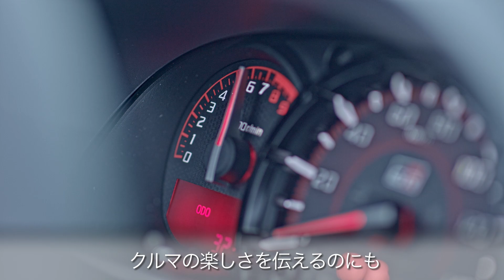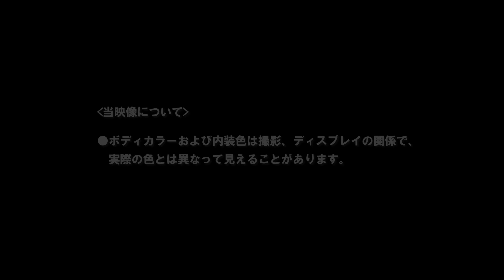【COPEN GR SPORT】走行インプレッション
レーシングドライバーでモデルとしても活躍中の塚本奈々美による、走行インプレッション。
レース活動で得たプロレーシングドライバーの目線と、女性ならではの目線の両方からCOPEN GR SPORTをレポート。

特別な条件での使用（サーキット走行やレース・ラリー等のスポーツ走行）に起因する不具合については保証の対象外となります。詳しくは保証書をご確認下さい。

※また、スポーツ走行をされる場合はその都度、ご自身の責任で車両の安全性をご確認いただくようお願いいたします。
その際はTGRサイト内スポーツ走行ガイドページもぜひご活用ください。